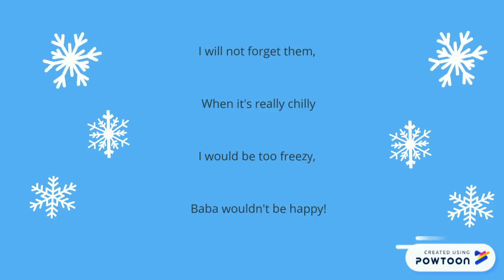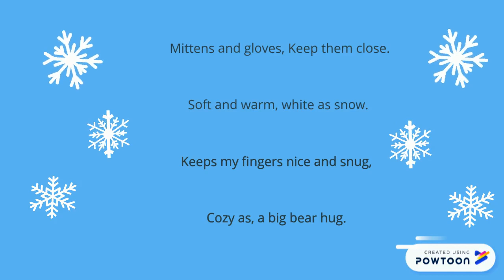Mittens and Gloves